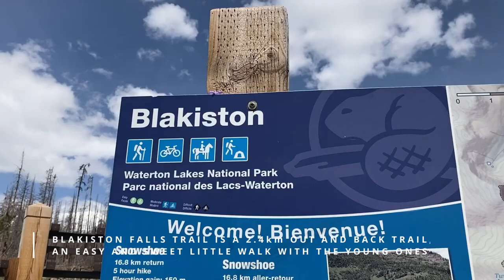BLAKISTON FALLS TRAIL Short and Easy Family Hike in Waterton, Alberta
Blakiston Falls Trail is a short and easy family hike in Waterton, Alberta, Canada. This 2.4 km out and back trail is generally an easy trail that is great for trail running and walking with an amazing view of the Mount Blakiston and the very scenic Blakiston Falls.

shoutout request, suggestions, comments are welcome!